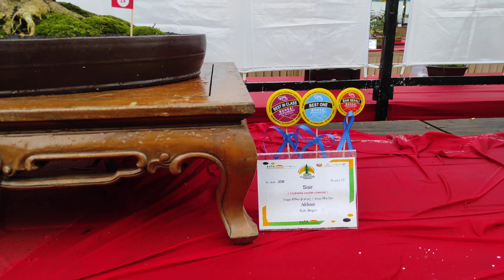Best Ten Pamnas Wonosobo Kelas Madya